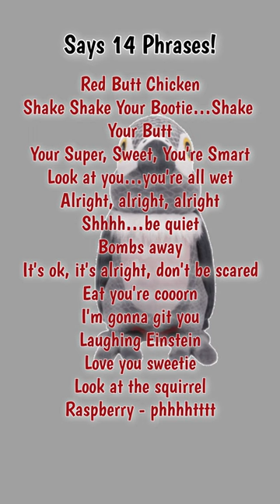The Einstein Talking Plushie has been EXTENDED till 9/11/23! Order at